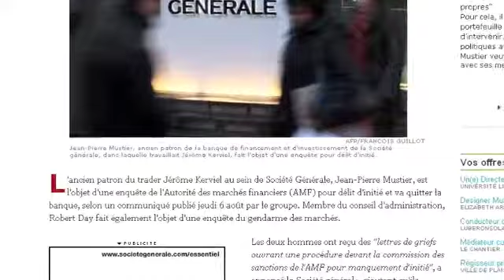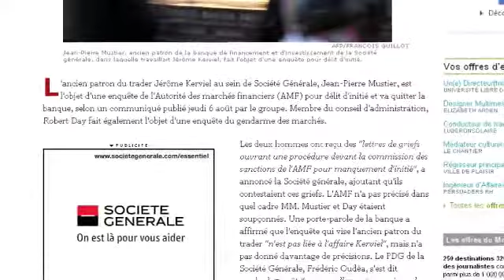Société Générale : on est là pour vous aider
Quand la société générale se lance dans l'achat d'espace de publicité sur internet, la banque n'a pas de chance ou est mal conseillée.